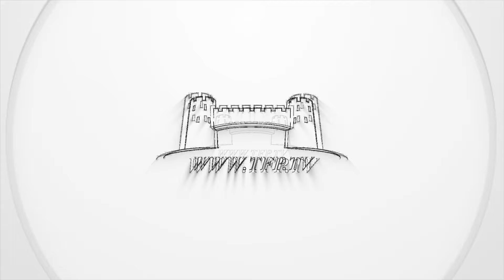Crimes against humanity in China, especially Muslims